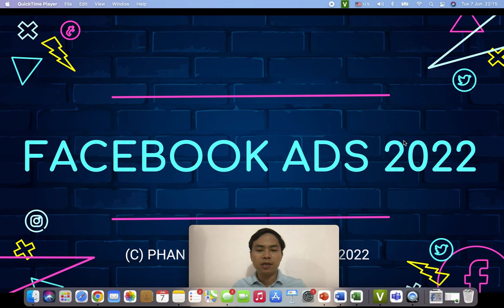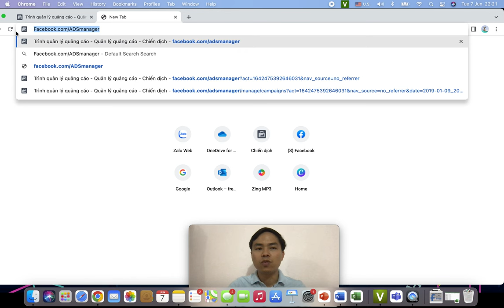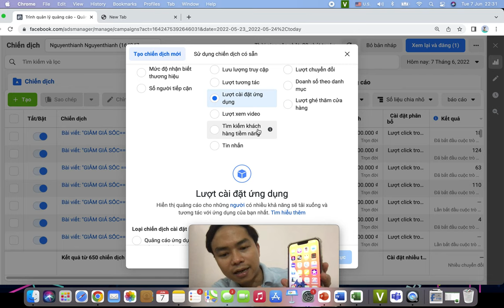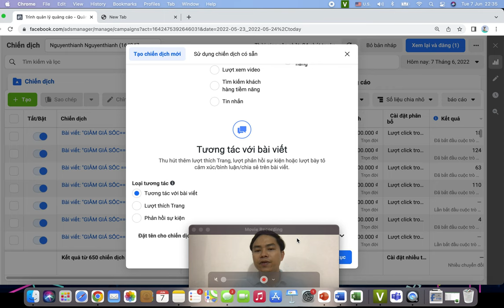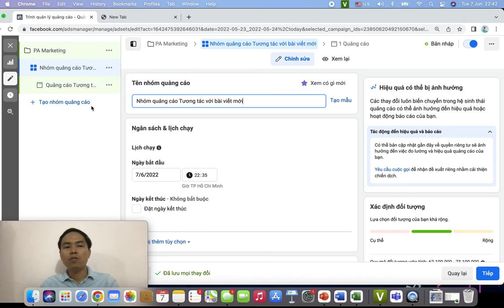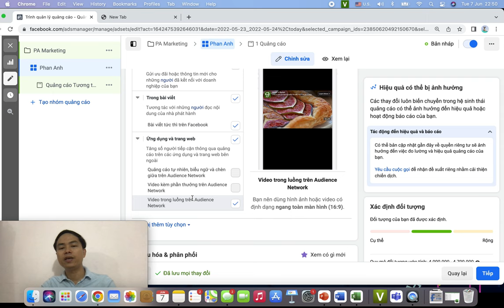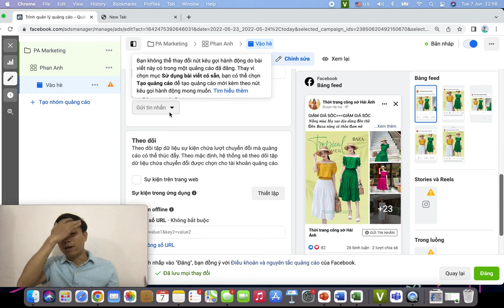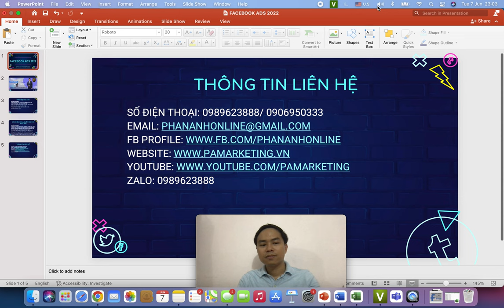Hướng dẫn tự chạy quảng cáo Facebook Ads hiệu quả (cập nhật tháng 6/2022)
Trong video này chuyên gia Nguyễn Phan Anh sẽ hướng dẫn chạy quảng cáo Facebook Ads 2022
- Nguyên tắc chạy quảng cáo Facebook ads
- Tài khoản quảng cáo
- Cách tạo chiến dịch quảng cáo Facebook ads
Và nhiều nội dung khác

Trụ sở: 3A/19, 59 Lê Đức Thọ, Nam Từ Liêm, HN